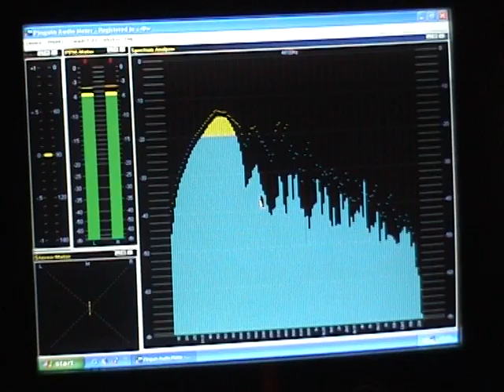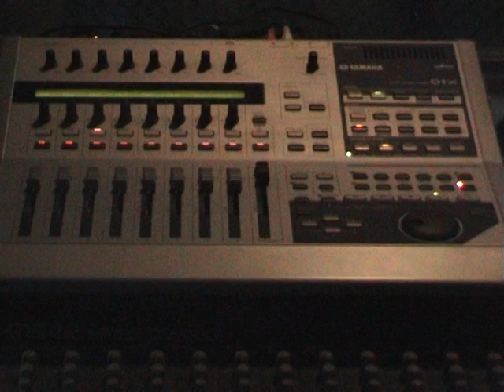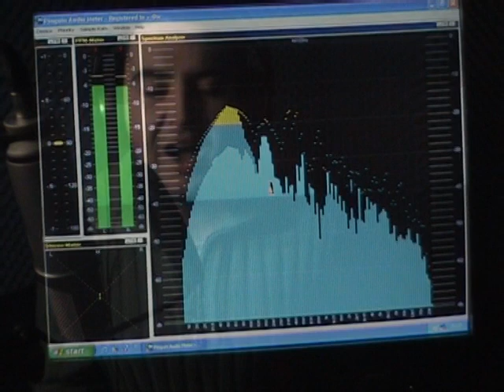KAFANSKI COVEK SPOT AVI